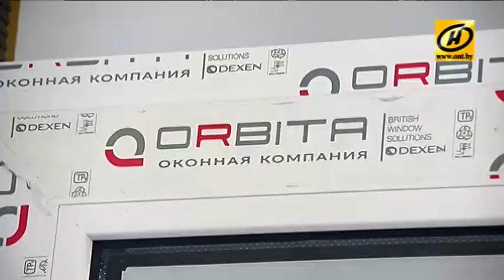Народная марка: производитель окон «Орбита»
Как производят белорусские стеклопакеты?